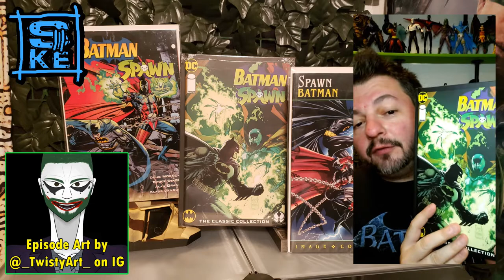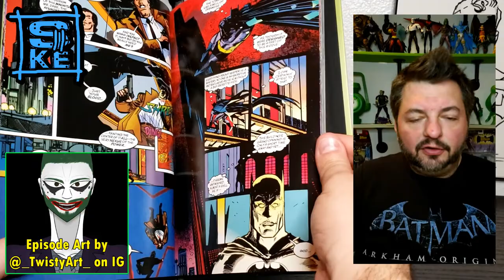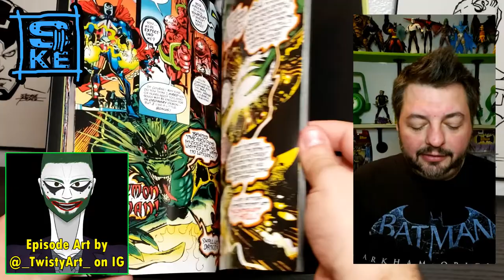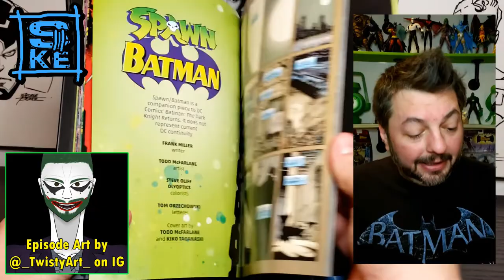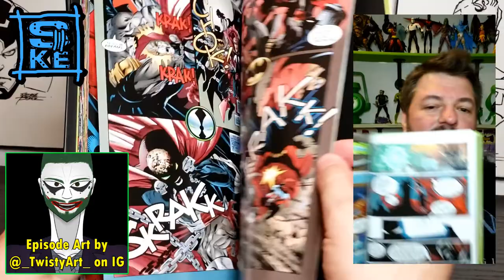Batman / Spawn Classic Collection Overview